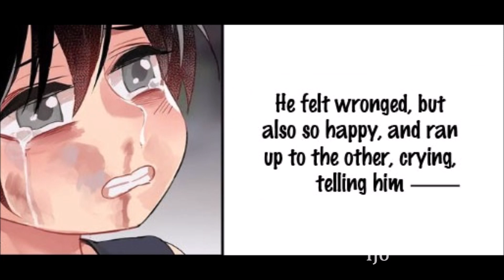Mo Dao Zu Shi [Manhua] Chapter 103 - 105 Eng